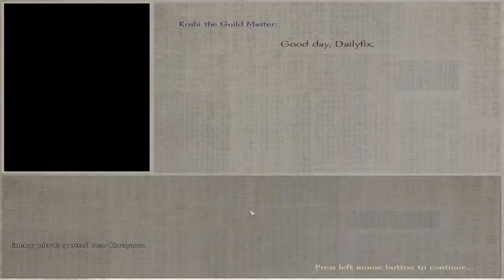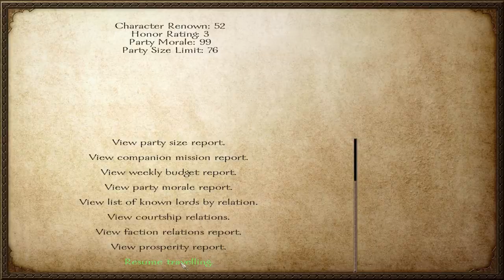[4] Tournament - Gekokujo Daimyo Edition - Mount and Blade Warband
Hello and welcome to a mini series on the Mount and Blade Warband mod called Gekokujo Daimyo Edition.